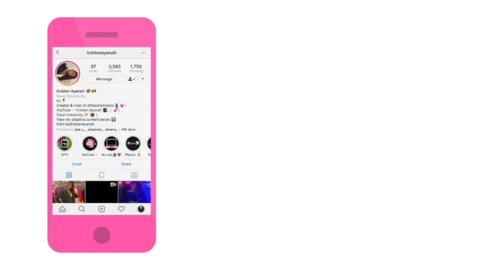Drew University | On The Path "Worst Date & The Talking Stage" 🤔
HELLO LOVES ♡♡♡

Welcome to my new YouTube series "Drew University On The Path" where I interview college students on campus about topics that range from dating, social media, college life & more! In this episode I ask a couple students what was their worst date ever & how do they feel about the "talking" stage.